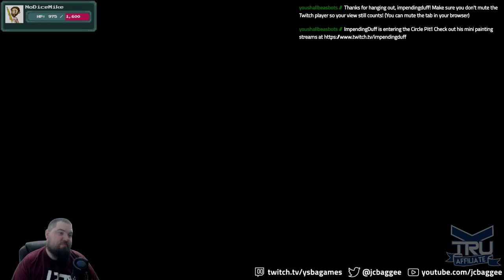YAKUZA KIWAMI - #14: The Host! Find Goro Majima! - Let's Play [You Shall Be As Games]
Where could Goro Majima be this time?!

We also post when we're live on Twitter.